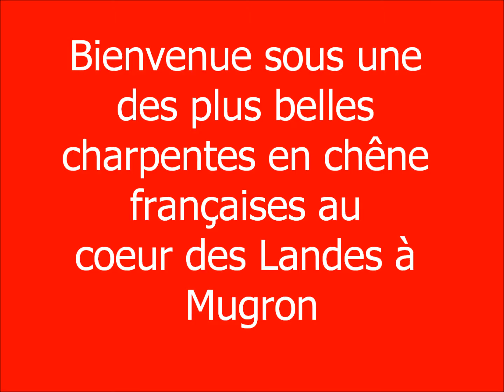Rouge Garance - Déco et Galerie d'Art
Fuyez l'ordinaire avec Rouge Garance